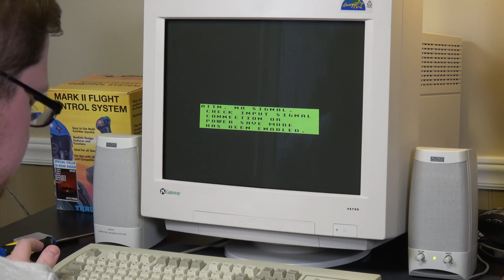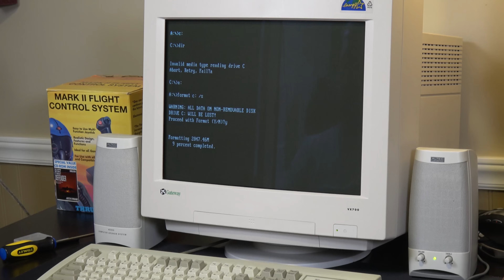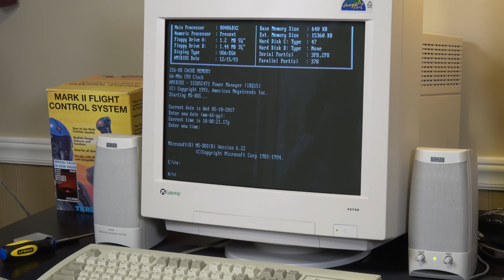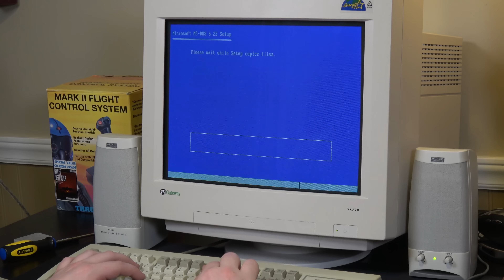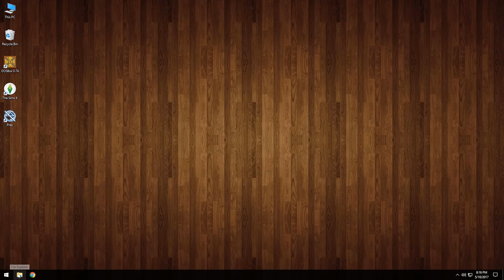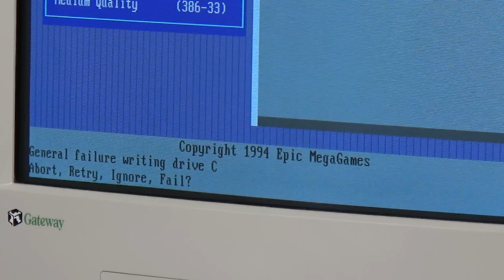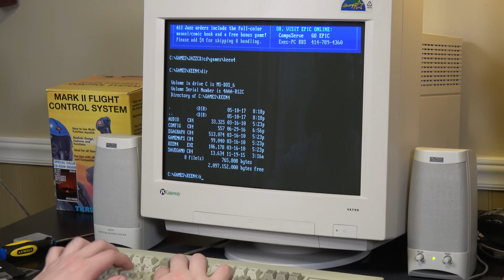LGR 486 Update! Installing CompactFlash Storage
Upgrading the Woodgrain 486 PC by replacing the aging IDE hard disk drive with a CF memory card! Taking a look at the adapter options, the installation process, its usage with DOS and gaming, and some of the pros and cons.

● Music used in order of appearance:
Blue Night Bossa 2, A Trace of Light 1, Parkside Lane 1